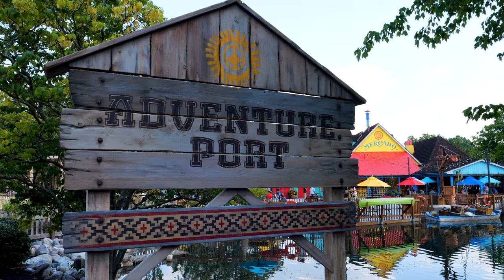The Era of the Family Coaster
Now that record breaking roller coasters are no longer the driving force of the industry, something else has to take its place. I believe that will be the era of the family roller coaster.

Penguin Trek Animation - @seaworldorlando
Phoenix Rising photo - @buschgardensflorida
Snoopy's Soap Box Derby Animation - @KingsIslandPR